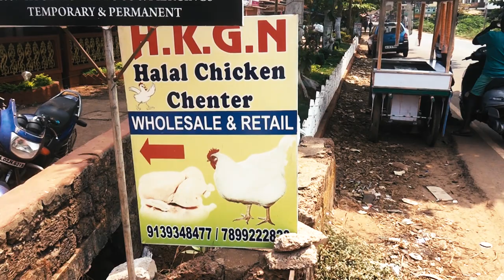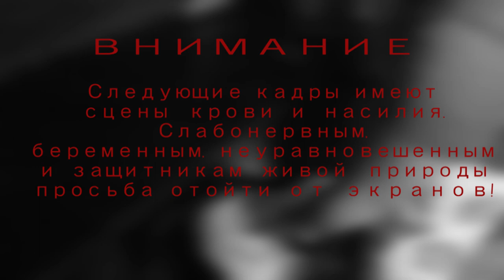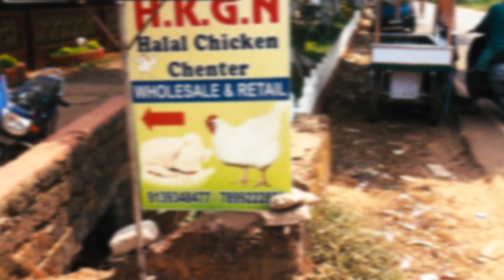Сhicken Shop в ГОА